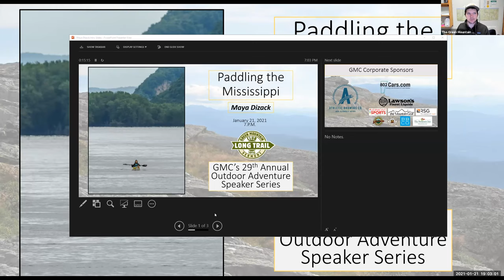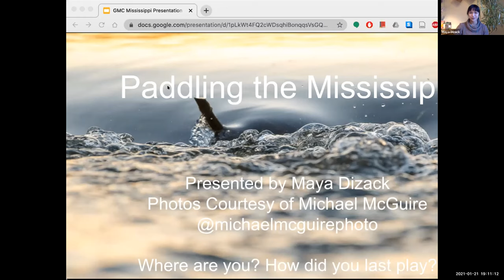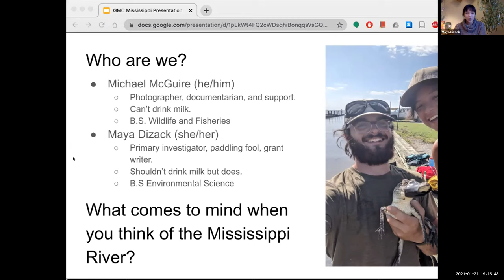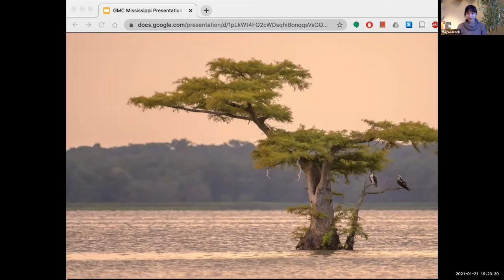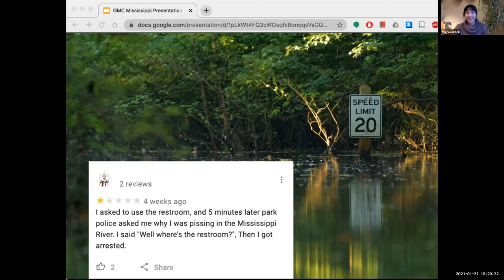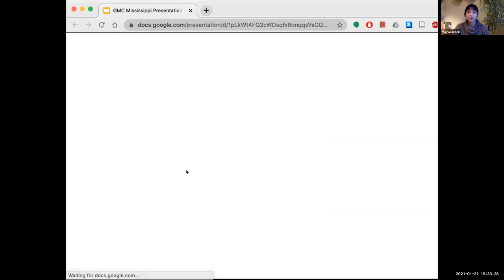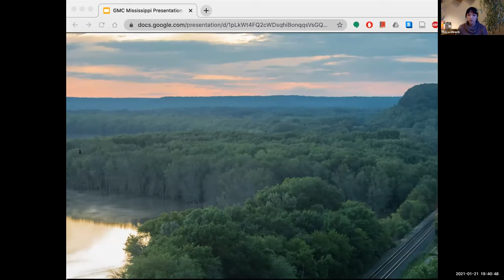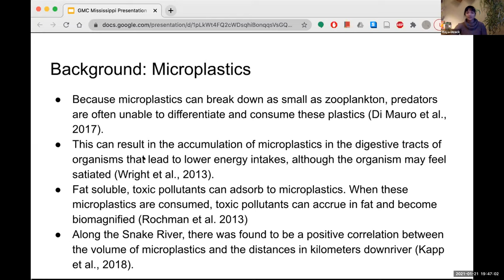Paddling the Mississippi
Maya Dizack
Thursday, January 21, 7:00 P.M.
Inspired by a daydream in a boring lecture, UVM graduate Maya Dizack (’20) spun a summer adventure into an academic project. In the summer of 2019, Dizack kayaked the Mississippi River and sampled for microplastic abundance alongside fellow student Michael McGuire (’20) who served as a documentarian and support. Over 2,152 miles, they navigated an unprecedented flooding season, experienced countless acts of kindness, and worked towards a scientific objective. Since completing the trip, Dizack has been analyzing samples as the youngest documented woman to have paddled the Mississippi River solo. On the other hand, McGuire has been creating a film to disseminate scientific findings to people of all different educational backgrounds, especially those that inhabit the Mississippi River Basin. Dizack will be discussing her time on the river, sampling design, and how this research plays a greater role in understanding the state of our environment and society.
For more than a hundred years the Long Trail has inspired Vermonters to seek adventure in the Green Mountains and beyond. The James P. Taylor Outdoor Adventure Series, named after the man who first envisioned the Long Trail, brings such adventures to you through stories, photographs, and videos, held virtually for it’s 29th year. Join us from the comfort of your couch, regardless of time zone or pajamas, for an evening of entertainment and inspiration—a great way to spend an evening!